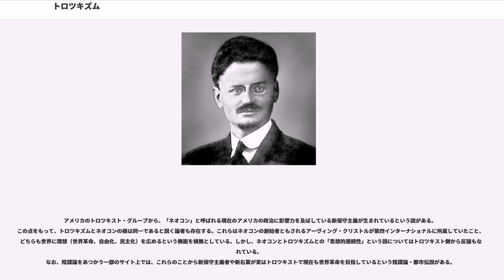トロツキズム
日本の新左翼の思想・文化

トロツキズムまたはトロツキー主義（）は、レフ・トロツキーによって主張されたマルクス主義および共産主義革命理論のこと。トロツキズムを主張する者をトロツキストという。

当初の呼称はボリシェヴィキ・レーニン主義()で、「トロツキスト」はヨシフ・スターリンらによる批判用語を自称に採用したものである。

トロツキストの国際組織には第四インターナショナルなどがある。

トロツキズムの思想としての構成要素は、以下主な柱としている。

また、それらの柱から導き出される政治理論として、社会ファシズム論（社会民主主義主要打撃論）批判、人民戦線批判、あるいはスターリンが支配したソビエト連邦を「革命の成果を簒奪したスターリニスト官僚が堕落させた労働者国家であり、官僚を追放する政治革命は必要だが、依然としてブルジョワジーによる生産手段の所有を廃した労働者国家であることから帝国主義の包囲・攻撃からは世界の労働者階級はソビエト連邦を防衛しなければならない」（「官僚によって歪められ、堕落した労働者国家」論）とするテーゼ。同様に、非政権共産党についても（「反スターリン主義」派的な）「国家権力と同等な打倒の対象」とはみなさず、「誤った綱領・路線で指導されているとしても、労働者階級内部の革命をめざす一潮流」と認知し、批判しつつも必要な共闘は追求するという立場を取る。また、「社会主義への過渡期経済では市場をも利用し、資本主義・帝国主義との競争に耐えられる経済建設」の提唱などのトロツキーの思想・主張・実践の総体を「トロツキズム」という。

スターリンが指導していたコミンテルンに対抗して、トロツキーの呼びかけによって1938年に結成された国際革命組織第四インターナショナル系のトロツキスト自身は、自らを「第一インターナショナル以来の世界革命による社会主義建設の原則を擁護する古典的マルクス主義者」、「1917年のロシア革命の意義と原則を擁護し、コミンテルンの最初の四回の大会の決議を出発点とした新しい革命党を目指すボリシェヴィキ・レーニン主義者」とし、「スターリンによるマルクス主義の歪曲に最も抗したトロツキーの立場と思想を擁護するという意味で“トロツキスト”の称号を受け入れる」と自己定義する。

日本共産党を含めた第三インターナショナル（コミンテルン）の系譜からは、反革命の烙印が押されてきたが、1956年のフルシチョフによるスターリン批判で、日本でもトロツキズムに拠る左翼活動家が現れる。

（国際トロツキスト運動の展開については第四インターナショナルの項参照）

長年、各国共産党は、自党の指導に従わない共産主義者を、トロツキーの思想の影響下にあるなしとは関係なく「トロツキスト」と呼んで非難していた。「トロツキスト」とは、共産党にとって最悪の裏切り者の代名詞であり、スターリンが1936年に開始した大粛清時の定義「ソ連邦の破壊を目論むトロツキーを頭目とする反革命分子で帝国主義の手先の群れ」「ファシストの第五列」をそのまま踏襲し、「左翼を装った挑発者」「スパイ反革命集団」を意味していた。すなわち、共産党とは別の立場にある共産主義思想・およびそれを信奉する者全般を指したレッテルとして「トロツキズム」「トロツキスト」と総称していた。

例としては、スペイン内戦時に独自の反ファシスト民兵を組織していたマルクス主義統一労働者党(POUM)に対するコミンテルンおよびスペイン共産党の「トロツキスト」という非難が挙げられる。POUMは指導者のアンドレウ・ニンがトロツキーの秘書を務めたことがあるが、トロツキーの指導する国際的な左翼反対派の運動（のちに第四インターナショナルを形成する）とは一線を画していた（トロツキーもPOUMを「中間主義」と批判していた）。にも拘らず、POUMは「トロツキスト」と規定され、のちに「ファシストの手先」とされ共和国政府およびスペインに潜入していたソ連の秘密警察に組織ごと抹殺されることになる。

日本においては、日本共産党は、新左翼発生以前には共産党結成初期に共産党から分離した労農派をトロツキストと呼んでいた。1950年代後半に六全協に対する反発やハンガリー動乱の影響で新左翼が生まれると、彼らをトロツキストと罵倒した。60年安保闘争時の、決してトロツキーの思想の影響下にあったわけではなかった共産主義者同盟および全学連を「極左冒険主義のトロツキスト集団」と口をきわめて非難した。あるいは、「トロ...